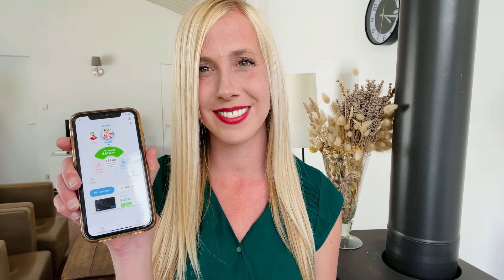Have You Heard About BusyKid Too?